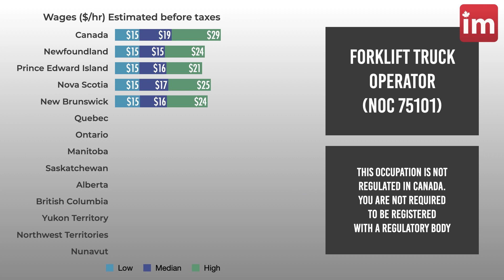Forklift Operator Salary in Canada 2023 Update / Jobs in Canada / CANADA IMMIGRANTS